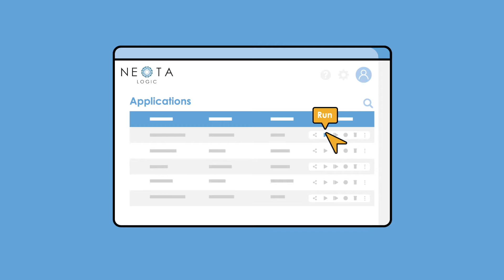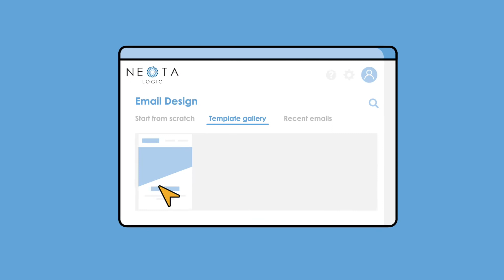Company Animation Video | Neota Logic | Holler Video Production London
We're Holler. A multi-award winning London based corporate video production company. We make video content for some of the biggest and best companies around.

We film all over the UK, Europe and beyond from small shoots to large ones. So if you need a great business video, film or animation from a team with over a decade of success, just Holler!

To see what we’re up to in real time:
➤ Visit Our Instagram: @holler.video